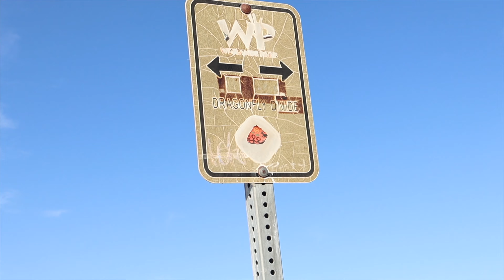my 26 birthday | ya estoy viejita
**AMAZON FAVVVS mentioned in video(:

Code:CLASSY for $$ Off